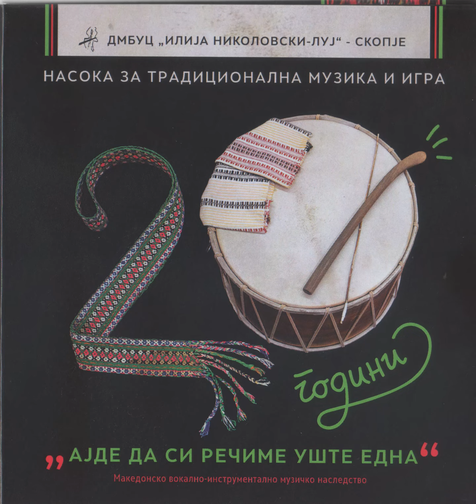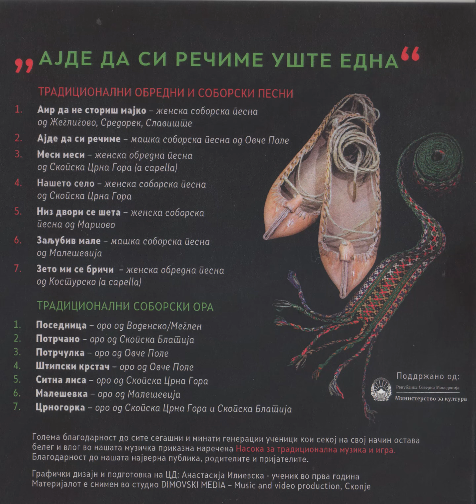Нашето село, рано вечерало - (Naseto selo rano veceralo) Насока за традиционална музика и игра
Нашето село, рано вечерало - женска песна од етничкиот предел Скопска Црна Гора

Аудио материјал: „Ајде да си речиме уште една“ (македонско вокално-инструментално музичко наследство)

Учествуваат учениците и професорите од Насоката за традиционална музика и игра при ДМБУЦ „Илија Николовски - Луј“ - Скопје

Женски вокали: Лечне Димовска, Емилија Богдановска, Марија Ташевска, Клара Мојсовска, Вероника Јордановска, Натали Јанева, Наталија Китановска

Машки вокали: Проф. Роберт Ангеловски Проф. Оливер Настовски Радислав Зојков Тоше Илчевски Александар Давидовски Влатко Ѓорѓиев

Инструменталисти: Проф. Роберт Ангеловски - кавал
Проф. Оливер Настовски - тамбура
Проф. Христијан Николовски - тапан
Мартина Трајковска - тамбура
Александар Давидовски - тамбура
Слободан Пунтевски - тамбура
Радислав Зојков - кавал
Влатко Ѓорѓиев - кавал
Мартин Ристовски - кавал
Божидар Божинов - тамбура
Андреј Петковски - тамбура
Андреј Трајковски – гајда